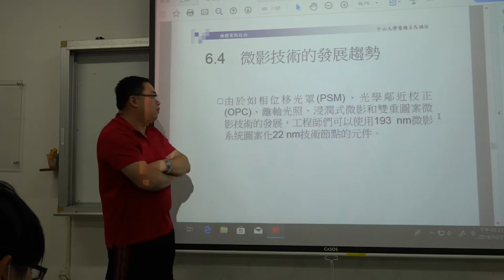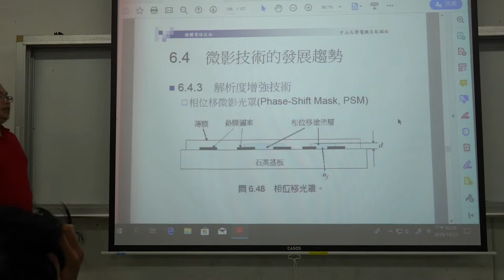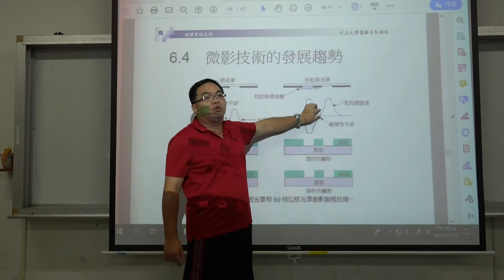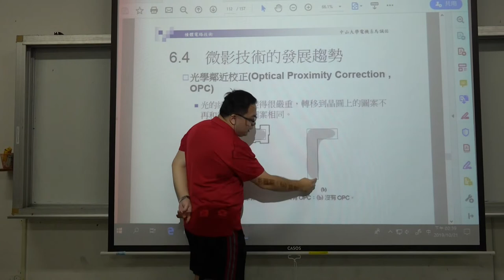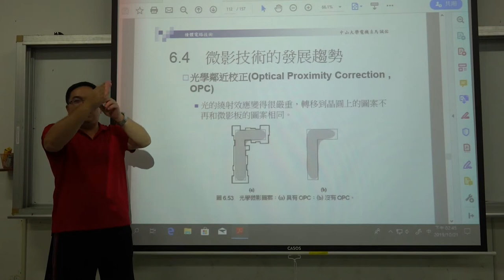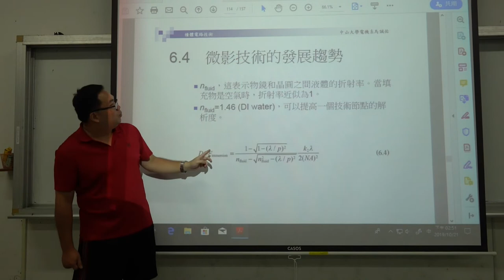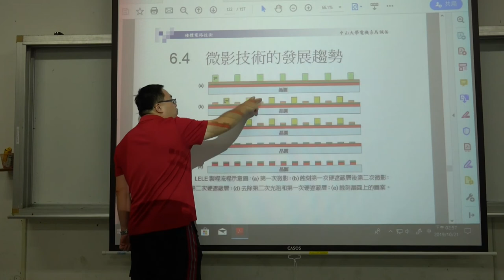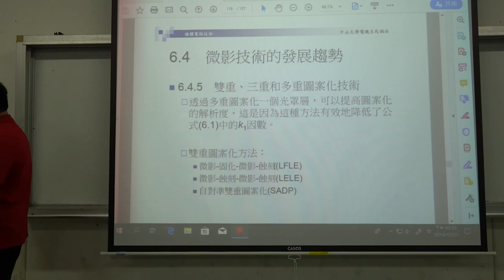微電子技術108 2019 1021 01